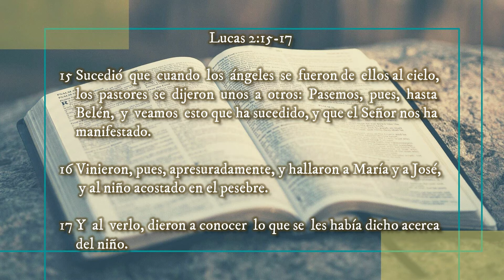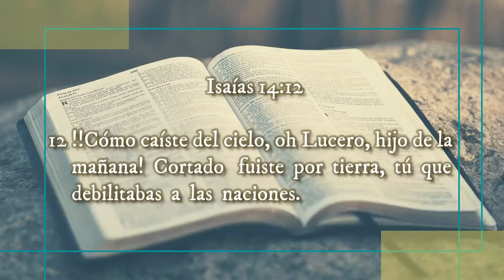🔰 Los HUMILDES Mensajeros ▶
Reflexiones Cristianas

‼Recomendado‼
🔥Las || BIENAVENTURANZAS de ↪JESÚS↩